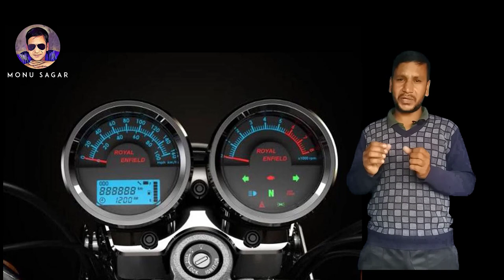best royal enfield bike for touring _monu sagar